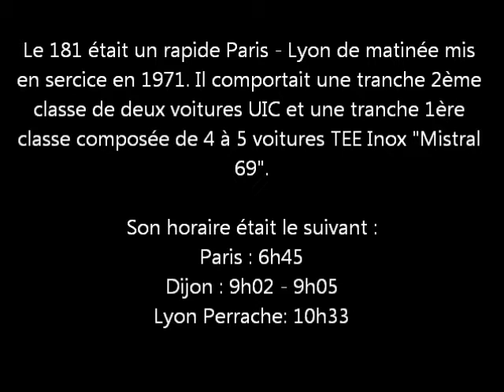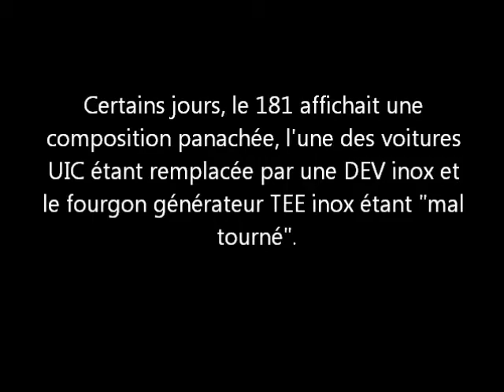Le train rapide 181 à Vareilles